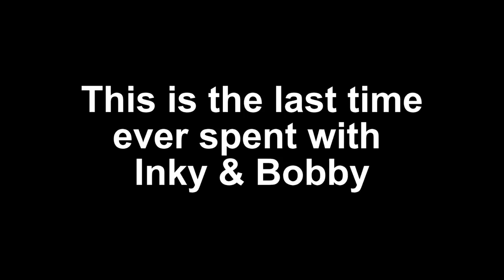Inky & Bobby's last day at the Kamp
Today construction on the gator pond begins, but more importantly it is the last time I ever spent with Inky, my black dragon, and Bobby Rubino, my black throat monitor lizard.  In less than 12 hours from now they will have been stolen from Kamp Kenan!

Kamp Kenan is the place for serious reptile lovers!  We have tons of expert info on pet lizards, snakes, turtles, tortoise, sulcata tortoise, red foot tortoise, crocodiles, alligators and all sorts misunderstood creatures.  We also love to learn from other animal experts who are happy to share knowledge about pets.  We love reptiles & science and we know you do too. Animal conservation in the modern world matters, we're out there living it and doing it every day in Florida. This vlog is real life, Kenan Harkin's stories are real, and our sole purpose is education in action so that you can learn something new every day and one day perhaps get involved yourself.